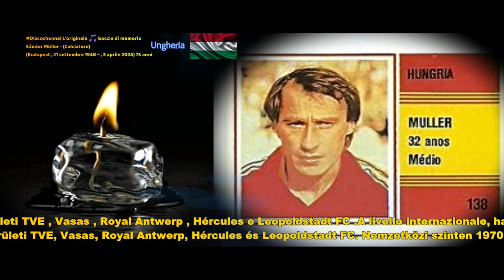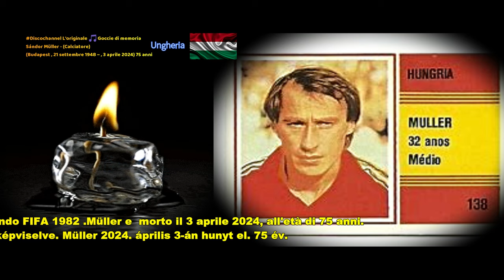discochannel Sándor Müller - (Calciatore) Budapest , 21 settembre 1948 – , 3 aprile 2024) 75 anni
​ @Gocciedimemoria Müller Sándor (Budapest, 1948. szeptember 21. – 2024. április 3.) 75 éves magyar profi labdarúgó, középpályásként futballozott Budapesten született Müller Magyarországon, Belgiumban, Spanyolországban és Ausztriában futballozott a III. Kerületi TVE, Vasas, Royal Antwerp, Hércules és Leopoldstadt FC. Nemzetközi szinten 1970 és 1982 között 17 alkalommal lépett pályára a magyar válogatottban, az 1982-es labdarúgó-világbajnokságon képviselve. Müller 2024. április 3-án hunyt el. 75 év.

Sándor Müller (Budapest , 21 settembre 1948 – , 3 aprile 2024) 75 anni è stato un calciatore professionista ungherese , di ruolo centrocampista .Nato a Budapest , Müller ha giocato a calcio in Ungheria, Belgio, Spagna e Austria per la III. Kerületi TVE , Vasas , Royal Antwerp , Hércules e Leopoldstadt FC .A livello internazionale, ha collezionato 17 presenze con la nazionale ungherese tra il 1970 e il 1982, rappresentandola alla Coppa del Mondo FIFA 1982 .Müller e  morto il 3 aprile 2024, all'età di 75 anni.